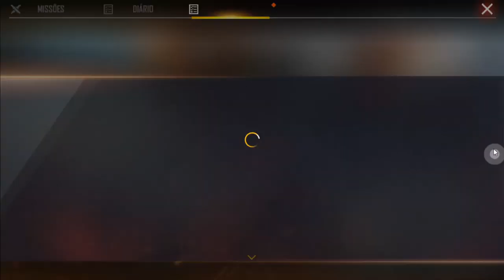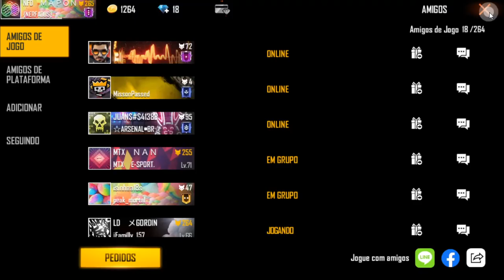COELHO GUERREIRO E SR. ESTRANHO DE VOLTA! CAIXA DE PÁSCOA! CORRE SÓ 30 DIMAS!!!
COELHO GUERREIRO ESTÁ DE VOLTA GALERA, EM UM EVENTO ATÉ O DIA 30/04/2020 - CAIXA DE PÁSCOA! E NÃO É SÓ ELE... AINDA TEM A SKIN DA RAINHA COELHO!

1 Crônicas 16:8. "Deem graças ao Senhor, clamem pelo seu nome, divulguem entre as nações o que ele tem feito."